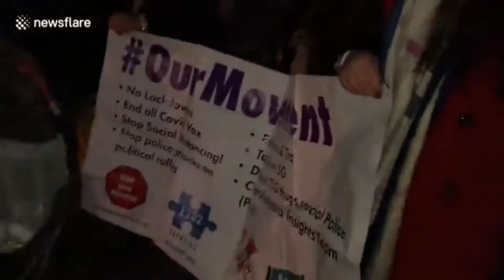Anti Lockdown London Protests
Protesting restrictions, lockdown, video i made using Newsflare videos. 2021.